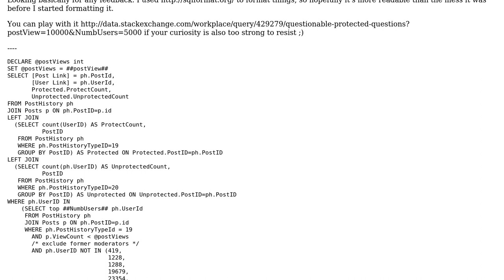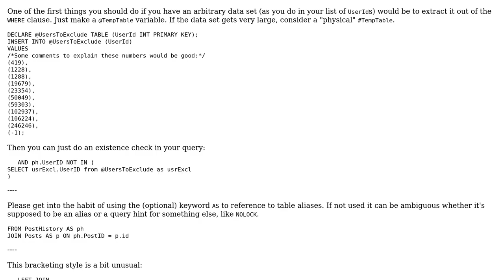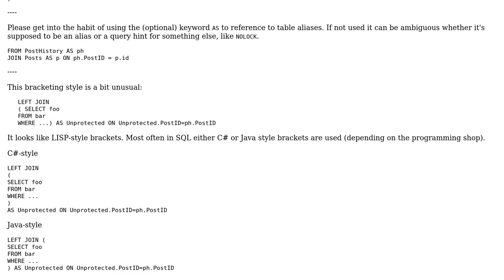SEDE Query to Find... Weird Questio n/Protect Combinations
With thanks & praise to God, and with thanks to the many people who have made this project possible! You are responsible for your own actions.